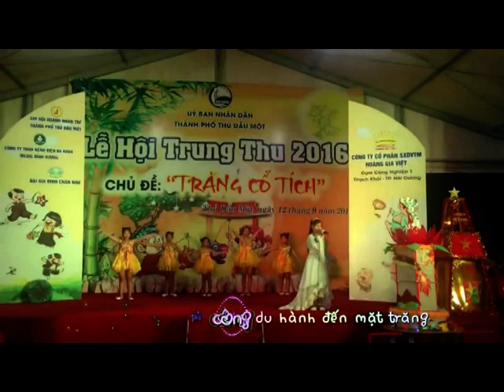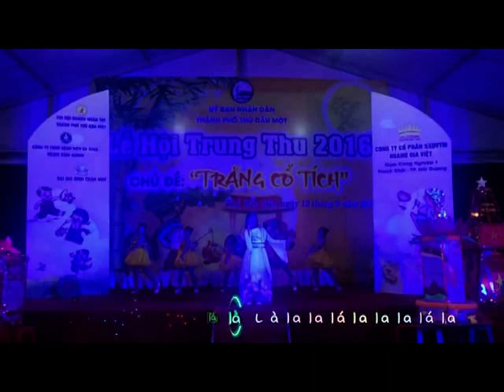Lên thăm chị Hằng (Sáng tác TRƯƠNG QUANG LỤC)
Tiết mục đơn ca của em Nhã Thy với phần phụ họa của tốp múa thiếu nhi TP Thủ Dầu Một, tỉnh Bình Dương trong dịp Tết trung thu 2016.